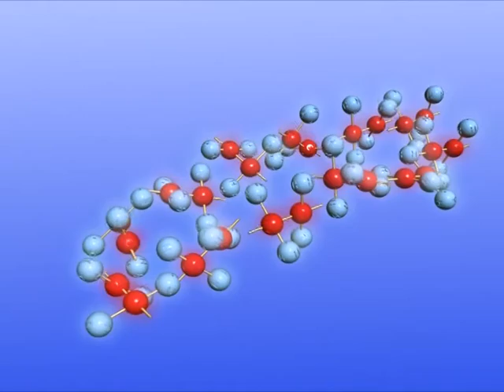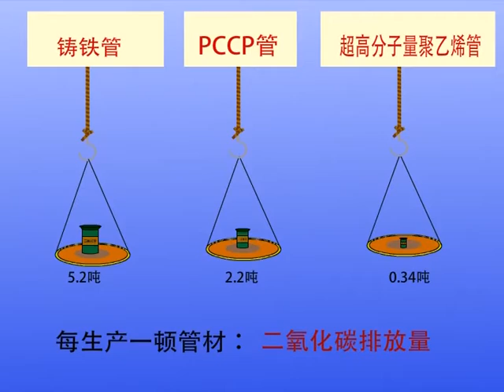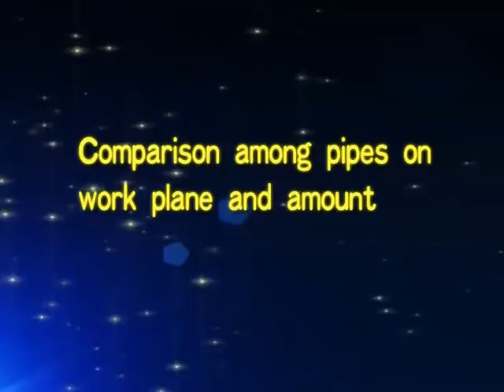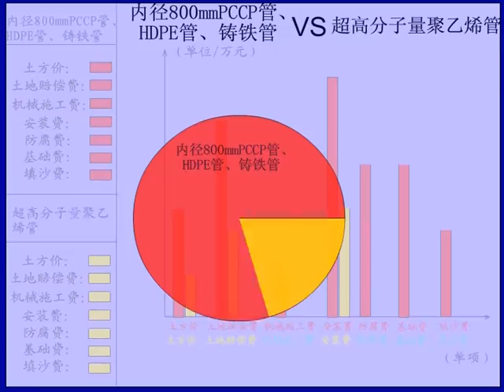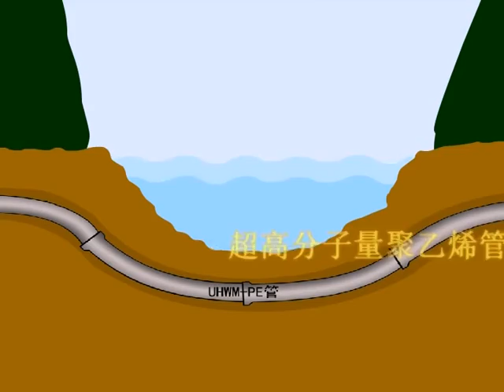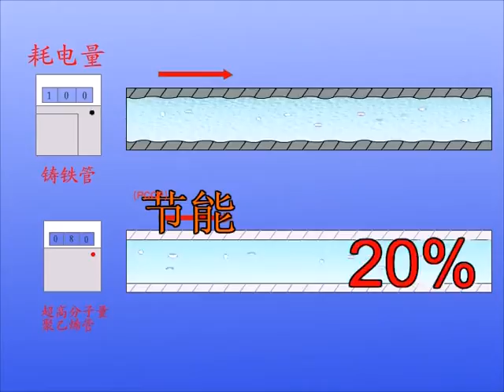UHMWPE Pipe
Process information regarding UHMWPE pipe in practical applications. Listing superiority against other materials in terms of handling and installation as well as operation and maintenance